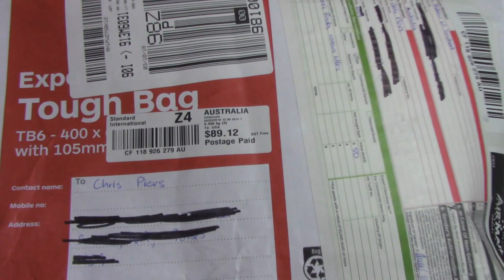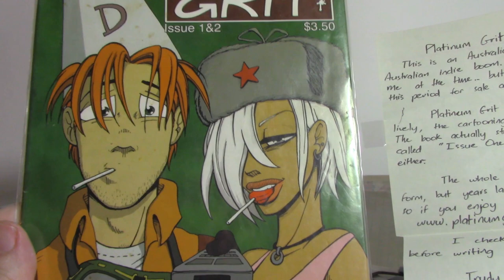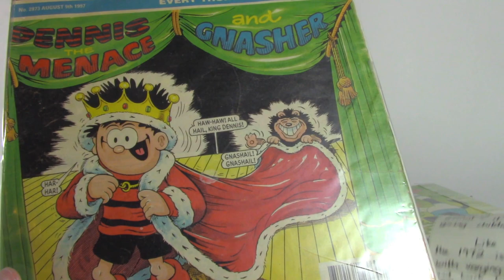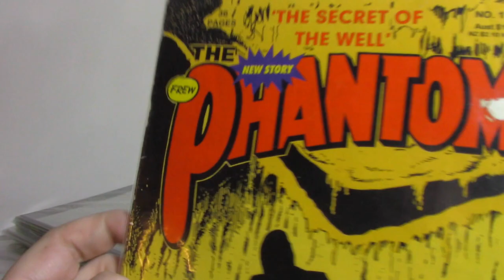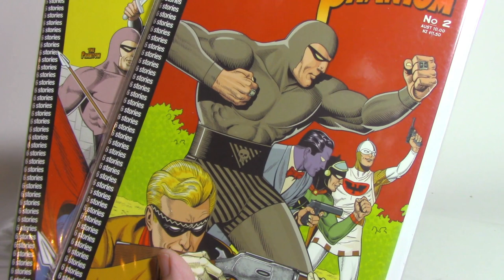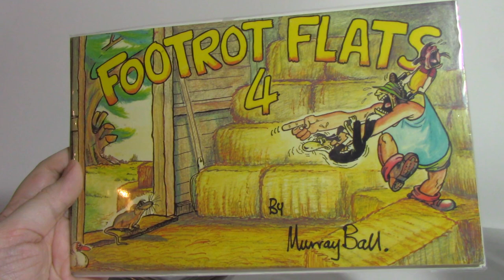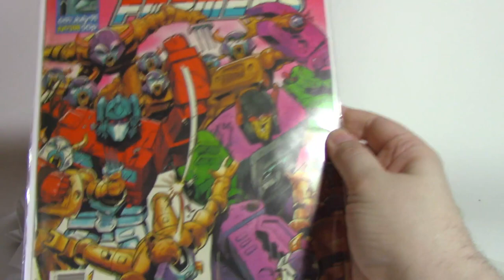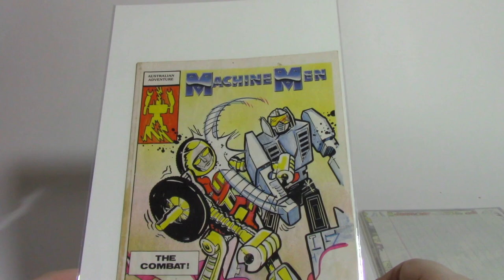Unboxing Australian and British Comics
Andrew, a viewer of the show from Australia, offered to send a bunch of comics he's collected over the years in Australia. There are books from Australia, New Zealand, England and America. It's a massive amount and Andrew was kind enough to include details about each book.